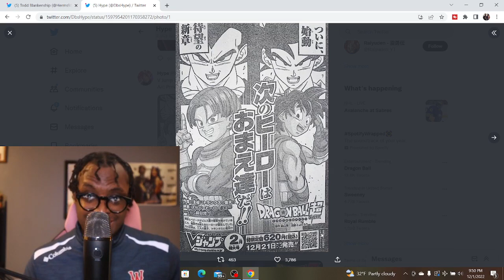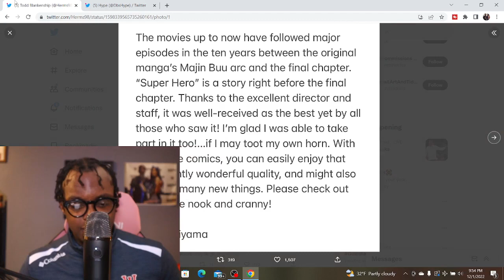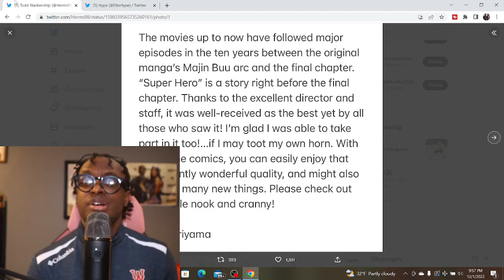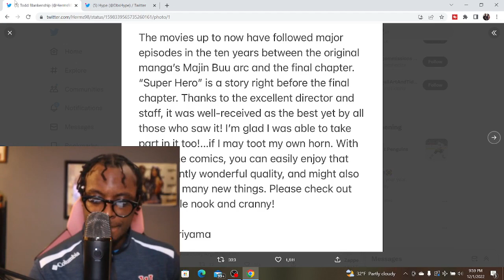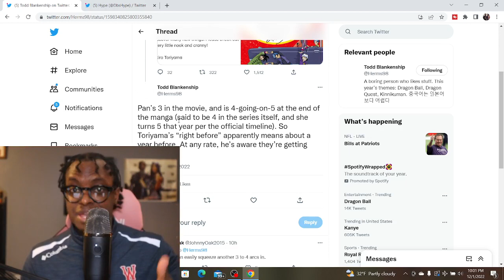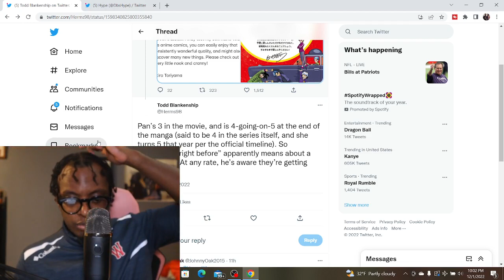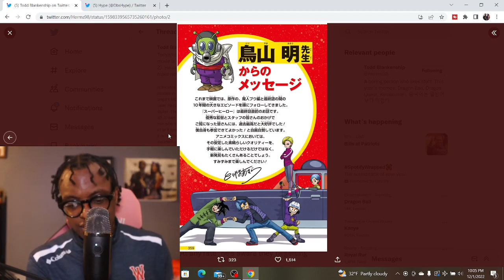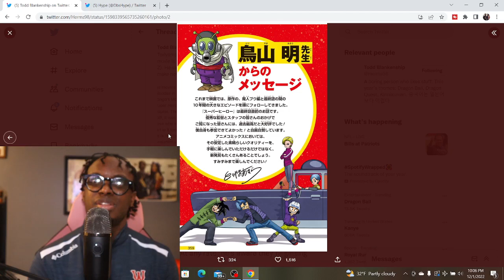Toriyama REVEALS Dragon Ball Super: Super Hero is the END OF DBZ!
On today's video, Fitz reacts to Toriyama's latest interview revealing Dragon Ball Super: Super Hero's placement in the official Dragon Ball timeline, and what it means for the future of the Dragon Ball Franchise as a whole!